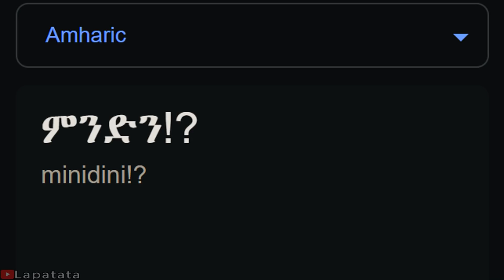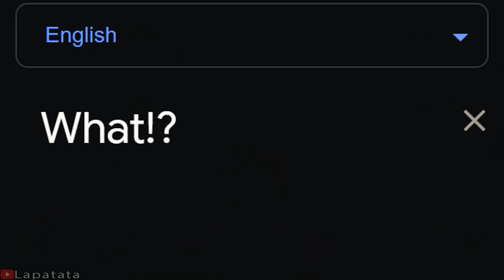"What" in different languages meme | Part 2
What (Part 2)